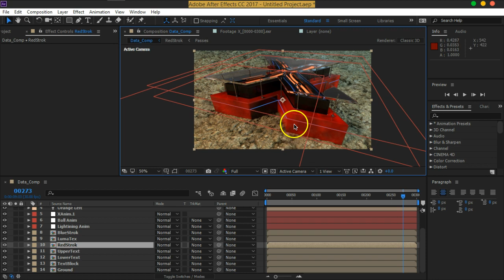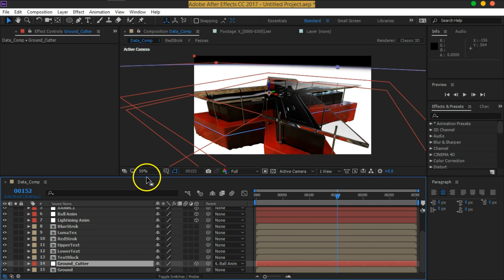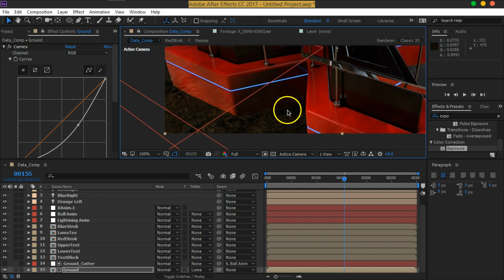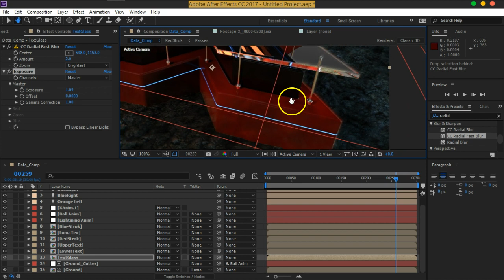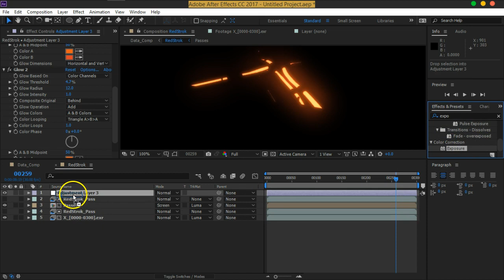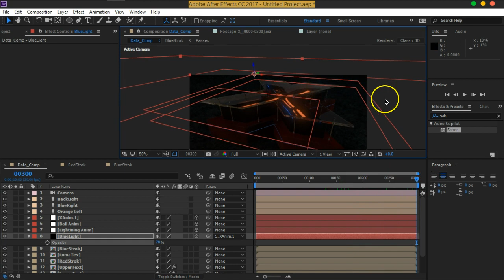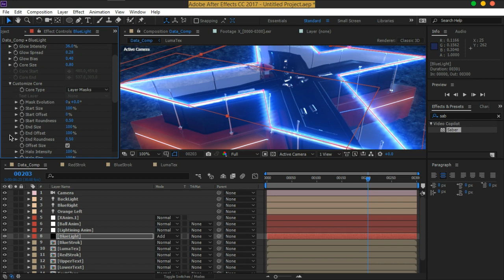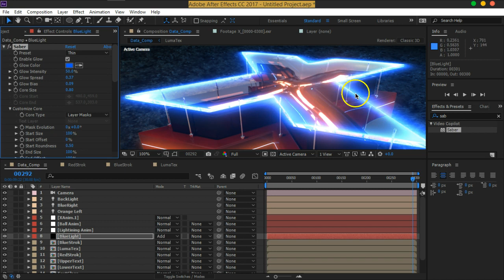08 MOVFX X Workshop Adding Glow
يمكنك المشاهده بنظام أكثر و تحميل ملفات العمل من على الموقع مباشرة